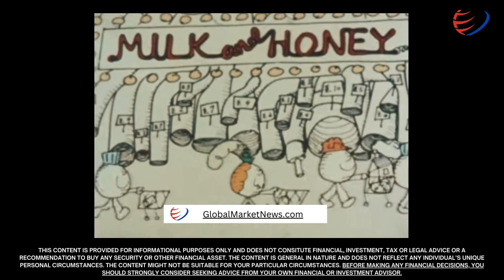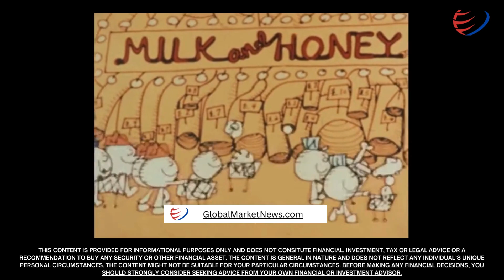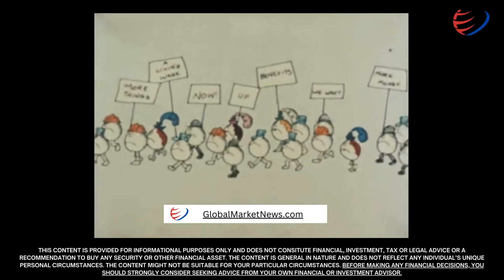Anatomy of Inflation (70's Educational Film)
What inflation means in 2024. What was being taught over 50 years ago holds true to today.

“And this stupid, and wreckless, and wrong situation, that can change and distort the whole shape of a nation is the thing economists call an inflation.”

To learn more about inflation and how it impacts you